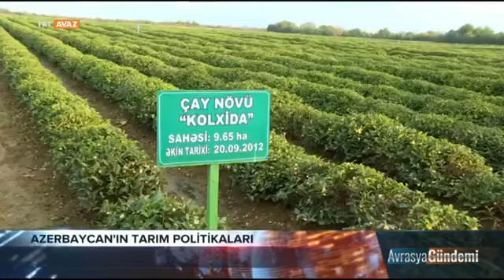Azərbaycanda aqrar siyasət (TRT AVAZ)